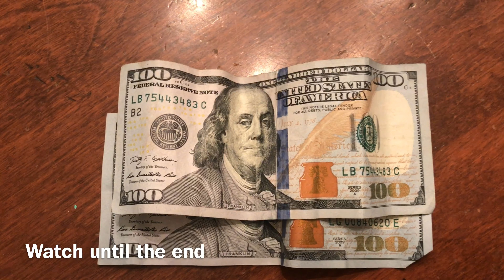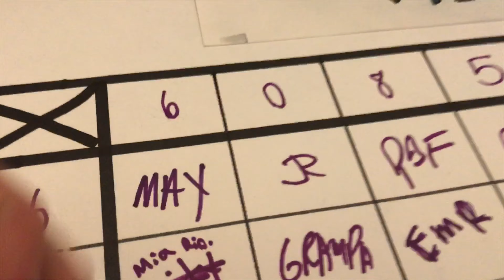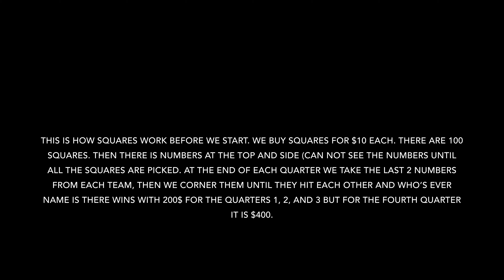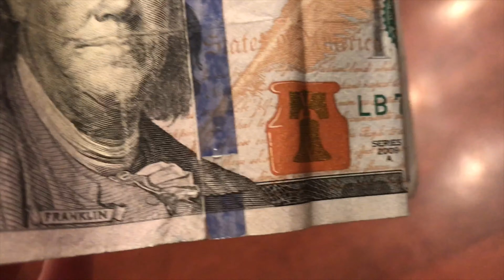I won ____ from the Super Bowl!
I won $200 at the SUPER BOWL!!!

Heres my SQUAD ⊂◉‿◉つ ( ͡° ͜ʖ ͡°) (◠‿◠) {♥‿♥}